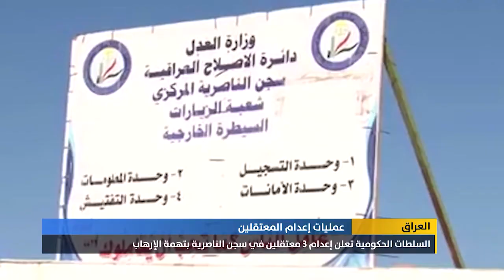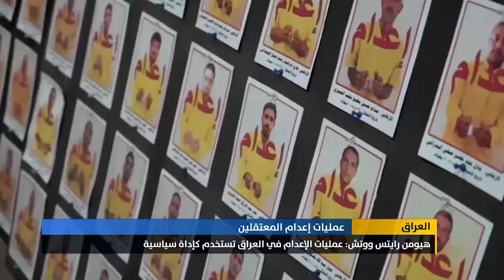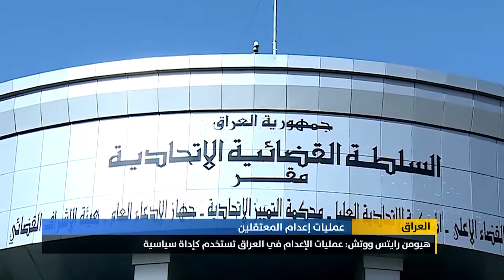تقرير إخباري.. السلطات الحكومية تعلن إعدام 3 معتقلين في سجن الناصرية بتهمة الإرهاب